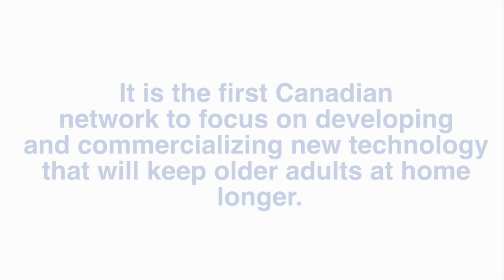AGE-WELL: technology for aging adults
Toronto Rehab, UHN  is host institution of the newly launched AGE-WELL: the first Canadian network of researchers, community stakeholders and industry partners that will develop and commercialize new technology to keep older adults in their homes safely and longer.